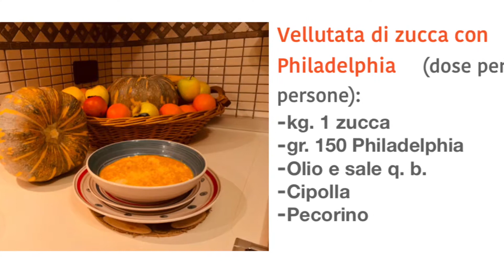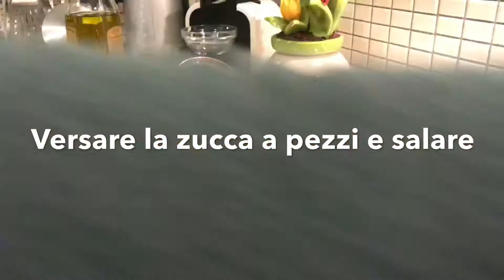Vellutata di zucca con Philadelphia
Facebook La Fabbrica dei sapori
Instagram La Fabbrica dei sapori